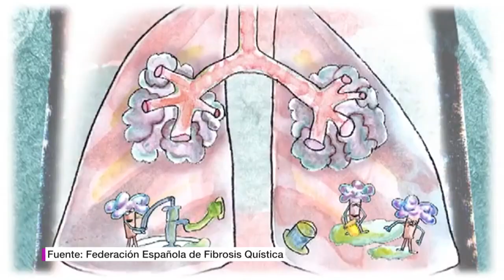'El sueño de Lucas', un cuento para concienciar sobre la fibrosis quística | Ahora qué leo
'El sueño de Lucas' (Destino infantil y juvenil, 2020) es el primer libro infantil del escritor Rafel Nadal. Un cuento solidario que pretende concienciar sobre la fibrosis quística, una enfermedad que afecta a unas 2.500 personas en España.